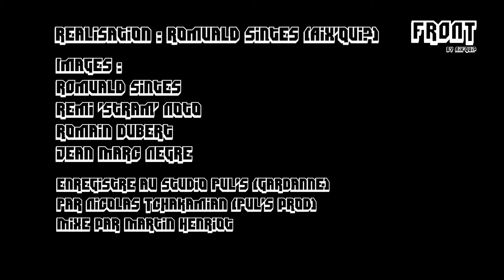FRONT#4 - KAMI - Cherry Stone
Les Front's c'est le nouveau dispositif Audiovisuel d'Aix'Qui.
Un film d'enregistrement en studio. Cette fois ci KAMI nous présente un extrait de leur dernier Album "Another Shore" Nos cameras s'arretent sur un moment rare ... une session studio. à apprecier sans modération !!